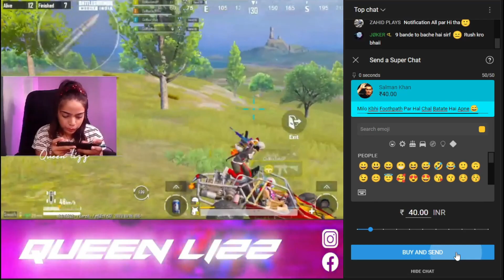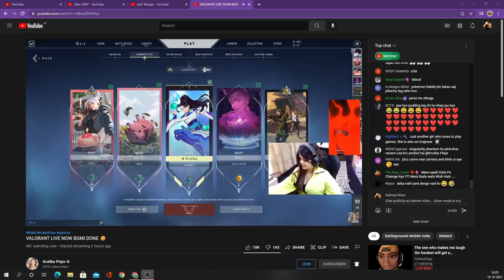Salman Khan Superchat To Beautiful Girls Most Funny Video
Support The Streamers In The Video!

𝗛𝗲𝘆 𝘁𝗵𝗲𝗿𝗲 , 𝗷𝘂𝘀𝘁 𝗮 𝗾𝘂𝗶𝗰𝗸 𝘁𝗵𝗶𝗻𝗴 𝗜 𝘄𝗼𝘂𝗹𝗱 𝗹𝗶𝗸𝗲 𝘁𝗼 𝘀𝗵𝗮𝗿𝗲 𝘄𝗶𝘁𝗵 𝘆𝗼𝘂! 𝗧𝗵𝗲 𝘃𝗶𝗱𝗲𝗼𝘀 𝘁𝗵𝗮𝘁 𝗜 𝗰𝗿𝗲𝗮𝘁𝗲 𝘁𝗮𝗸𝗲𝘀 𝗮 𝗹𝗼𝘁 𝗲𝗳𝗳𝗼𝗿𝘁 𝗮𝗻𝗱 𝗺𝗼𝗻𝗲𝘆 , 𝘁𝗵𝗲𝗿𝗲 𝗮𝗿𝗲 𝗺𝗮𝗻𝘆 𝘀𝘂𝗽𝗲𝗿𝗰𝗵𝗮𝘁 𝗰𝗹𝗶𝗽𝘀 𝘁𝗵𝗮𝘁 𝗮𝗿𝗲𝗻'𝘁 𝗲𝘃𝗲𝗻 𝘂𝘀𝗲𝗱 𝗯𝗲𝗰𝗮𝘂𝘀𝗲 𝗼𝗳 𝗳𝗮𝗶𝗹 𝗿𝗲𝗮𝗰𝘁𝗶𝗼𝗻𝘀. 𝗦𝗼 𝗶𝗳 𝘆𝗼𝘂 𝗮𝗿𝗲 𝗮 𝘃𝗶𝗲𝘄𝗲𝗿 𝘄𝗵𝗼 𝗴𝗲𝗻𝘂𝗶𝗻𝗲𝗹𝘆 𝘄𝗮𝗻𝘁𝘀 𝘁𝗼 𝗵𝗲𝗹𝗽 𝗺𝗲 𝗺𝗮𝗸𝗲 𝗺𝘂𝗰𝗵 𝗴𝗿𝗲𝗮𝘁𝗲𝗿 𝘃𝗶𝗱𝗲𝗼𝘀, 𝘆𝗼𝘂 𝗰𝗮𝗻 𝘀𝗽𝗼𝗻𝘀𝗼𝗿 𝗺𝗲 𝗯𝘆 𝗷𝘂𝘀𝘁 𝗯𝗲𝗰𝗼𝗺𝗶𝗻𝗴 𝗮 𝗺𝗲𝗺𝗯𝗲𝗿 𝗼𝗳 𝘁𝗵𝗶𝘀 𝗰𝗵𝗮𝗻𝗻𝗲𝗹!! ( 𝗠𝗲𝗺𝗯𝗲𝗿𝘀𝗵𝗶𝗽 𝘀𝘁𝗮𝗿𝘁𝘀 𝗮𝘁 29𝗿𝘀 𝗼𝗻𝗹𝘆 )